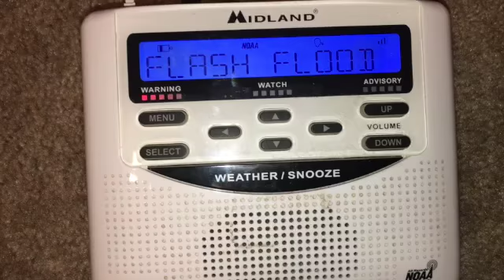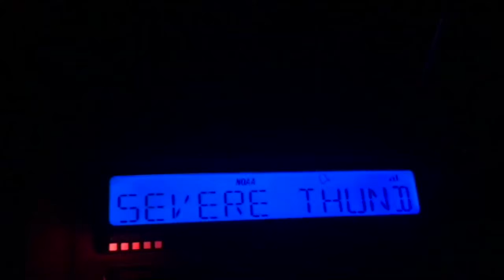(EAS#111)Severe Thunderstorm Watch Number 459